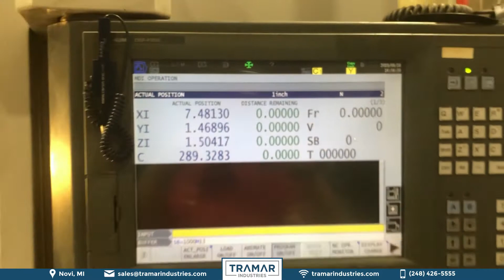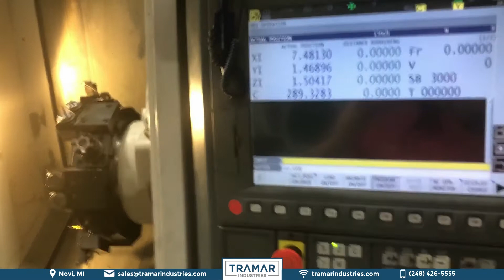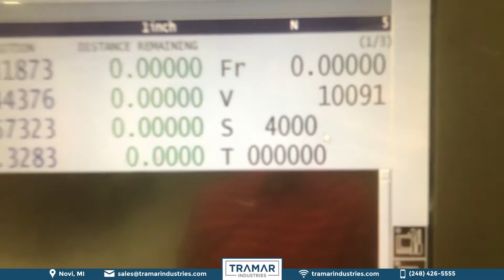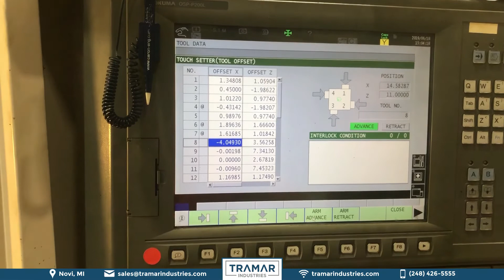Okuma LB3000-EXMYC 2008 Horizontal CNC Lathe For Sale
For Sale - 2008 Okuma Spaceturn LB3000-EXMYC Horizontal CNC Lathe

Year: 2008
Control: OSP P200L
Number of Axes: 4
Swing: 22.83"
Swing Over Saddle: 18.5
Turning Diameter: 13.39"
Center Distance: 18.5"
Chuck Size: Collet
Bar Capacity: 2.4"
Travel (X): 10.23"
Travel (Y): 4.72"
Travel (Z): 20.08"
C Axis Index: 0.001°
Rapid Traverse (X): 984 IPM
Rapid Traverse (Z): 1,181 IPM
Rapid Traverse (Y): 492 IPM
Spindle Speed: 5,000 RPM
Spindle Motor: 30 HP
Y Axis: Yes
Sub Spindle: No
Live Tooling: Yes
Live Tooling Speed: 6,000 RPM
Live Tooling Motor: 9.5/5.5HP
Turret Stations: 12
Machine Dimensions: 92" x 69" x 90"
Machine Weight: 11,100 lbs

Equipped With:

- Okuma OSP P200L Control
- Chip Conveyor
- Coolant Tank
- Collet Chuck on Spindle
- Tool Presetter
- Tailstock
- Coolant Through Turret (high pressure)
- Available Manuals